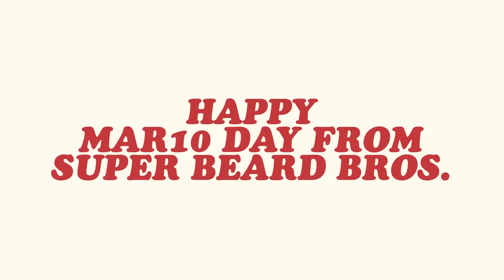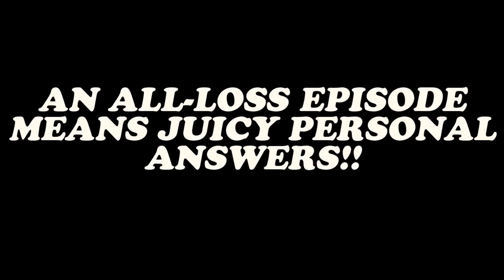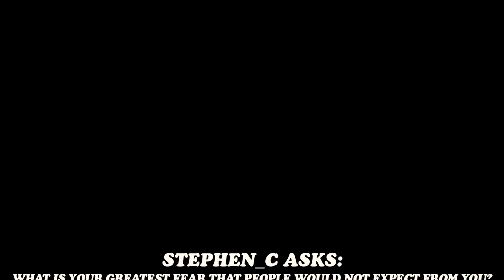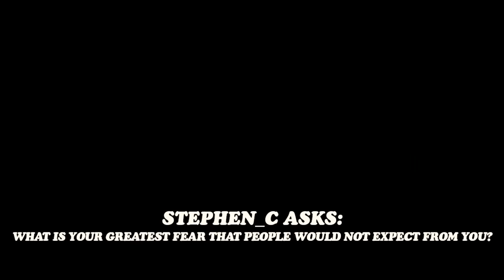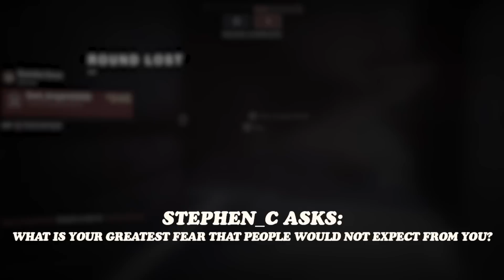Destiny 2 | 3-Man Co-Op | Clever Girl'd | Super Beard Bowl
Welcome to episode 1 of round 2 of season 2 of Super Beard Bowl. This series is 3-man co-op. Each episode is some PvP game where they face off against complete strangers, if over the course of the episode they don't win a single match they'll have to answer a steamy personal question concocted by a random Patron! Enjoy!

Destiny 2 is a free-to-play online-only multiplayer first-person shooter video game developed by Bungie. It was released for PlayStation 4 and Xbox One on September 6, 2017, followed by a Microsoft Windows version the following month. The game was published by Activision until December 31 2018, when Bungie acquired the publishing rights to the franchise. It is the sequel to 2014's Destiny and its subsequent expansions. Set in a "mythic science fiction" world, the game features a multiplayer "shared-world" environment with elements of role-playing games. Like the original, activities in Destiny 2 are divided among player versus environment (PvE) and player versus player (PvP) game types. In addition to normal story missions, PvE features three-player "strikes" and six-player raids. A free roam patrol mode is also available for each planet and features public events as well as new activities not featured in the original. These new activities have an emphasis on exploration of the planets and interactions with non-player characters (NPCs); the original Destiny only featured NPCs in social spaces. PvP features objective-based modes, as well as traditional deathmatch game modes.